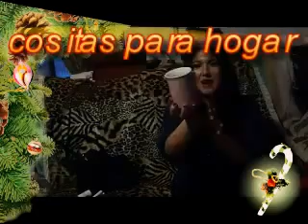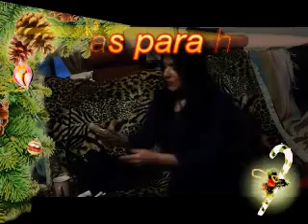haul: compritas nov. y dic annavikai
algunas compritas de noviembre y diciembre super divertido,